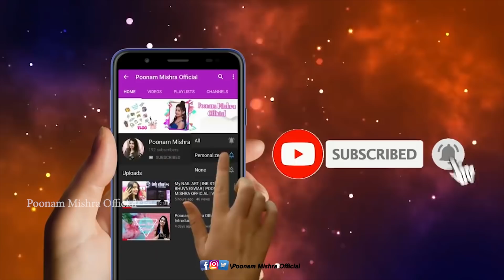Organising my Wardrobe / Closet || Poonam Mishra Official || Bhubaneswar ll #51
This vlog is about my personal wardrobe organising experience. Literally some time I cannot find what am I looking for in uncountable dresses... that's why I took the brevery to take this step to organise my closet.
Hope you all will like my stages of organising.